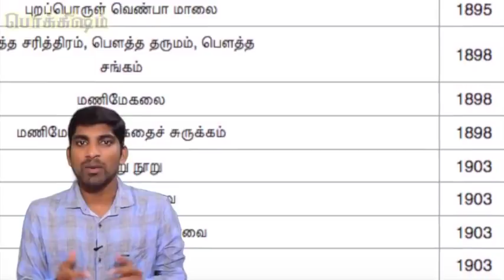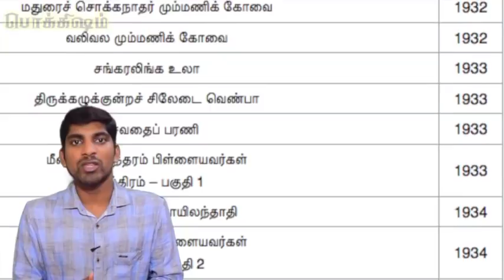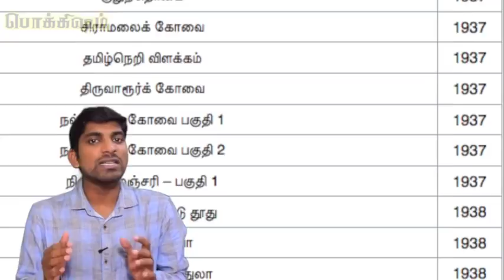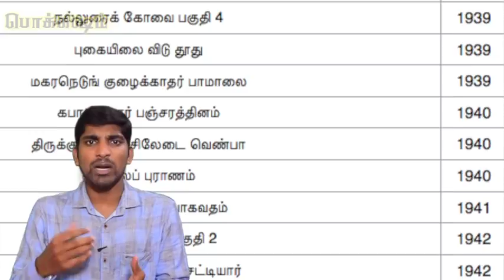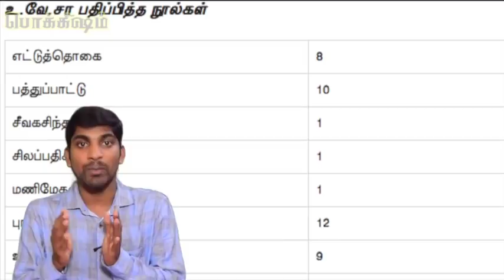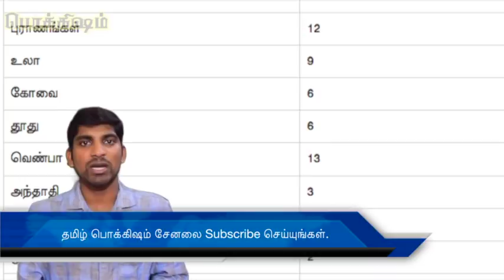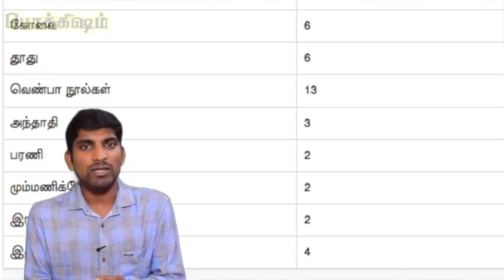Grandfather of Tamil | உ. வே. சா | U. V. Swaminatha Iyer History | Pokkisham | Vicky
இப்படிக்கு,
விக்கி.